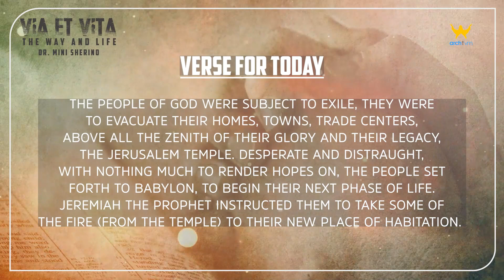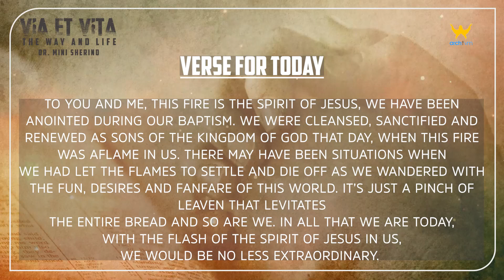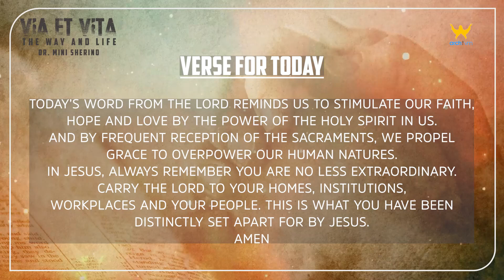"VIA ET VITA" || THE WAY AND LIFE || EPISODE 73 || VERSE FOR TODAY || DR. MINI SHERINO